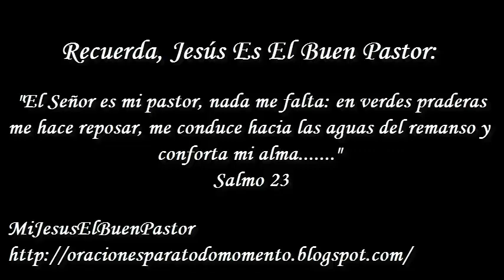SANTO EVANGELIO MIÉRCOLES 25 DE JULIO DE 2018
REFLEXIÓN: "Señor, tú nos has enseñado que servir es donarse por amor. Danos la caridad y seguridad para acercarnos al hermano necesitado, sin esperar reconocimientos ni recompensas".